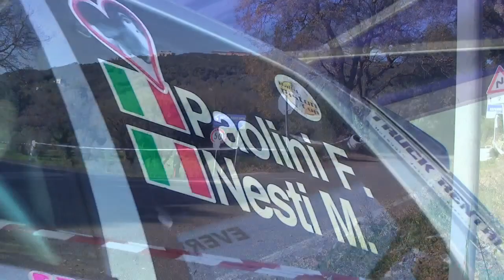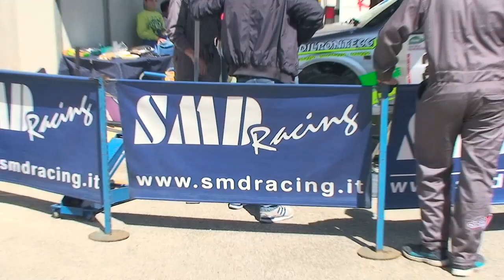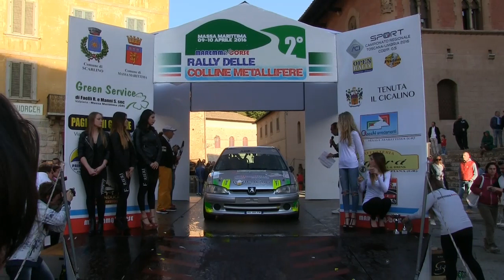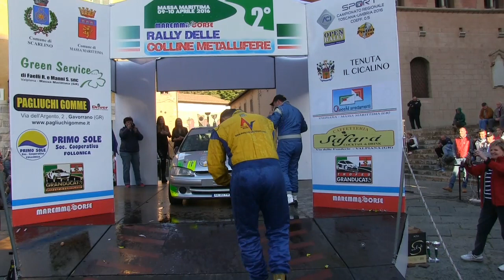Rally Colline Metallifere 2016 Paolini Nesti "the movie"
Piccolo Film della gara di Paolini e Nesti